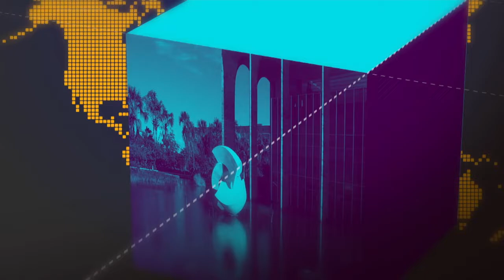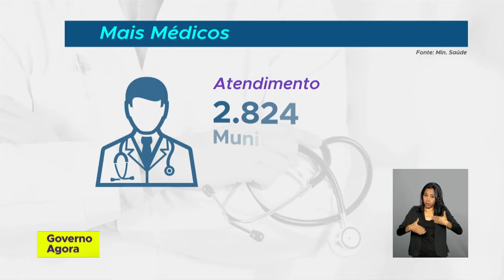Governo abre nesta quarta inscrições para mais de 8 mil vagas no Programa Mais Médicos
GOVERNO AGORA - 20.11.18: começam nesta quarta-feira (20), as inscrições para mais de 8 mil vagas no Programa Mais Médicos.